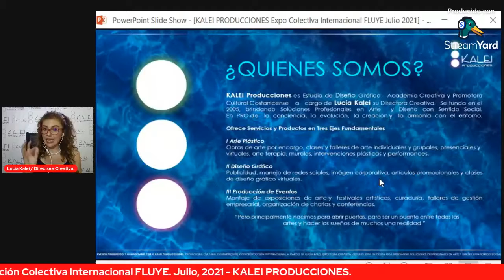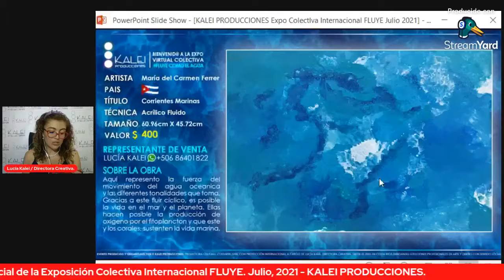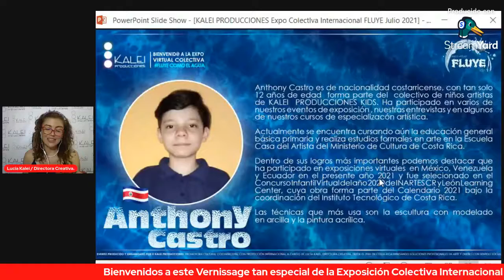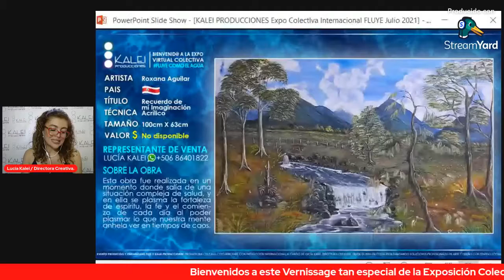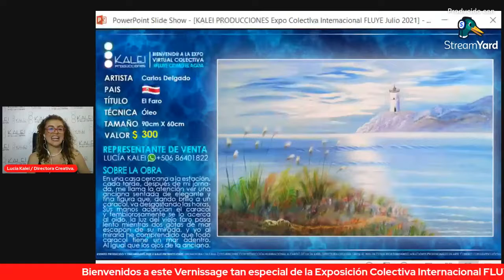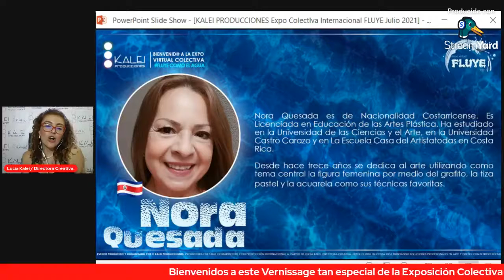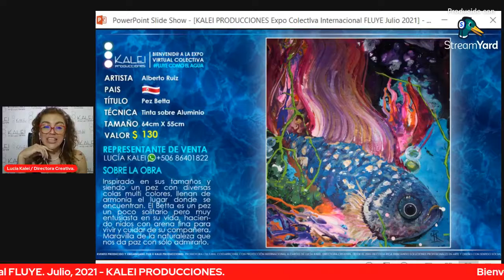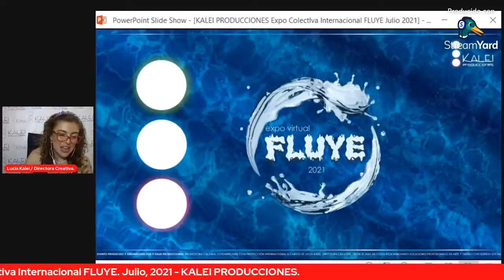TV CHANNEL NETWORK - Vernissage Expo FLUYE - Colectiva Internacional - Kalei Producciones